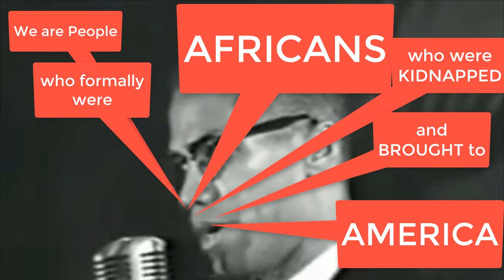African American or American Indian? Malcolm X vs. Indigenous Cult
For everyone supporting The Feachaz, we ask Allah to immensely multiply every penny you give and make it heavy on your scales on Yaumal Qiyamah.